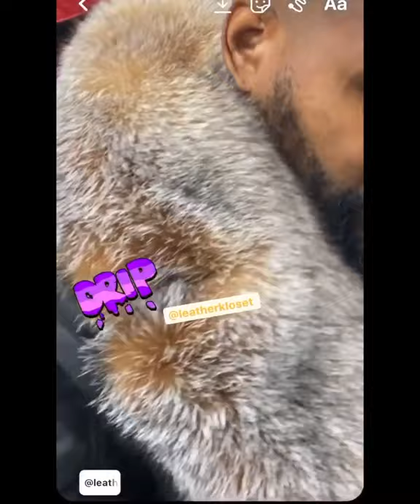Fur lined leather jackets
This is a collection of IG vids from Leather Kloset. Bought a coat there last year, amazing quality. Wanted to share some of their best jackets.

They have leather coats jackets with fox fur and shearling